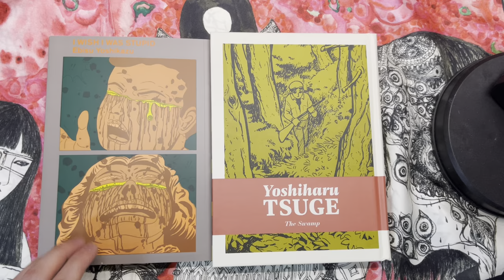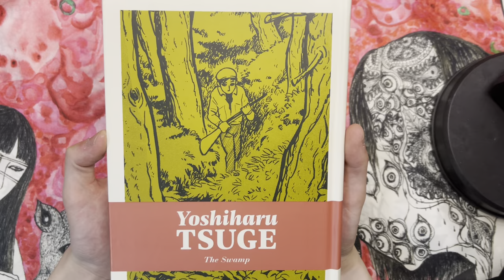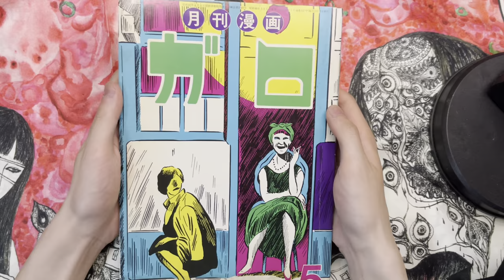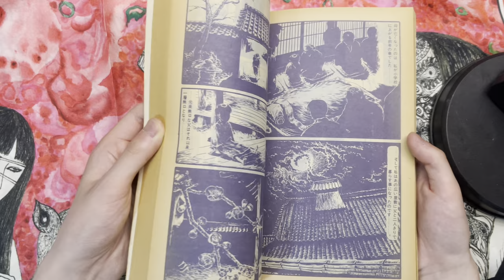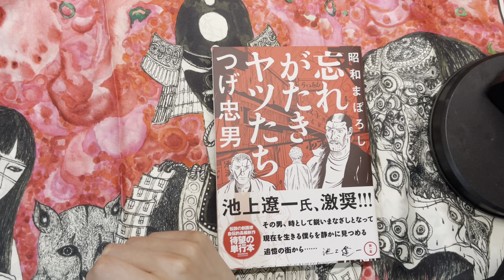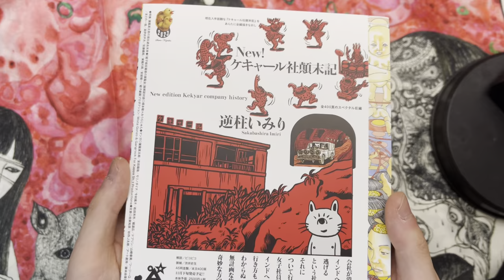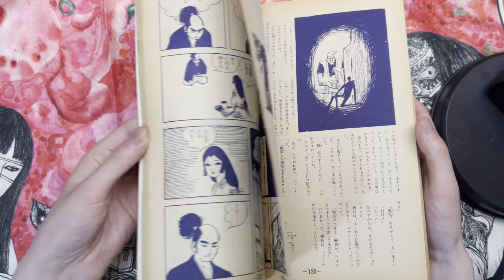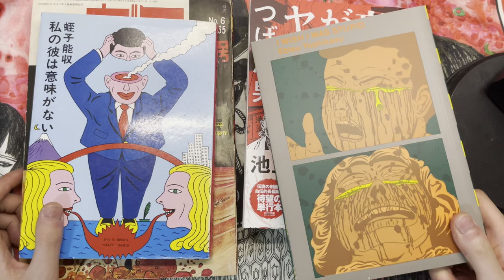Manga Haul: Hino, Ebisu, Sakabashira & More!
Merry Christmas to those that celebrate and happy holidays!

Books:
I Wish I Was Stupid - Ebisu Yoshikazu
Watashi no Kare wa Imiganai - Ebisu Yoshikazu
The Swamp - Tsuge Yoshiharu
Penguin Gohan - King Terry, Itoi Shigesato
Garo 1973 May Issue
Showa Phantoms: Those Unforgettable Guys (Shouwa Maboroshi: Wasuregataki Yatsu-tachi) - Tsuge Tadao
New Kekyar Company History - Sakabashira Imiri
AX Issue 155
Garo 1965 Feb Issue
Hino Hideshi: Best Works

Notes:
1. The Penguin Rice book was first printed in 1980, with its 6th printing in 1984
2. The author I couldn't read the name of in the Tadao Garo issue was Gon Yasutoshi, followed by Ko Shintaro

Timestamps:
0:00 Intro
0:30 Ebisu
5:27 Tsuge Yoshiharu
7:57 King Terry
10:41 Garo Tadao Cover
16:23 Tsuge Tadao
20:13 Sakabashira Imiri
24:03 AX 155
26:37 Garo 1965
30:07 Hino Hideshi
33:18 Outro